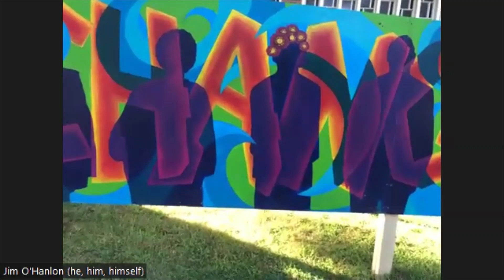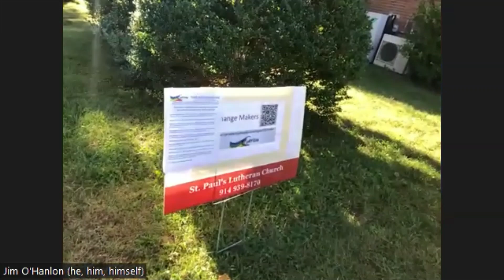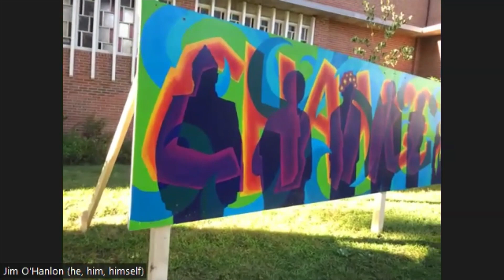PRIDE Mural 2022